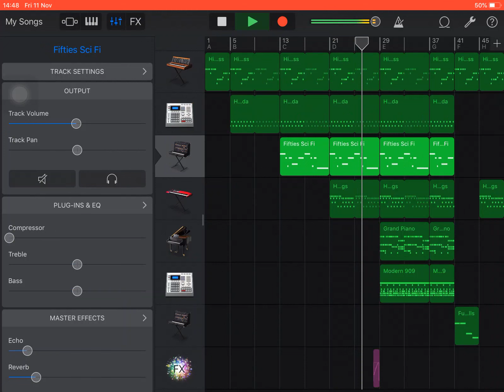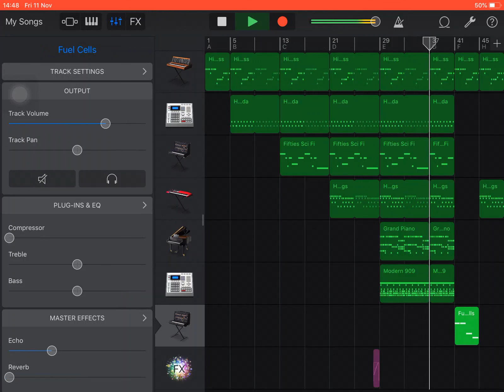Haddaway - What is Love | Garage Band Cover